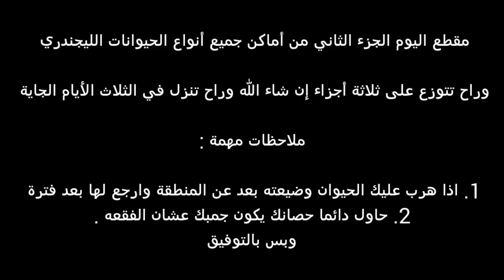ريد ديد 2 | جميع أنواع وأماكن الحيوانات الأسطورية أو الليجندري وحلها بشكل كامل | الجزء الثاني